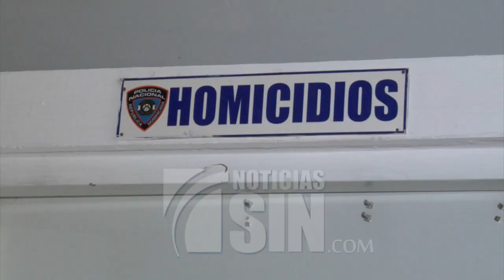Desaparición en Santiago de niña de 4 años causa temor entre sus familiares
El temor se apodera de una familia residente en la comunidad de Las Charcas de la zona sur de esta ciudad, luego de la desaparición de una menor de cuatro años.

La infante Yenelsi Rodriguez, fue vista por última vez el pasado sábado en un colmado próximo a la vivienda de sus padres, ubicado en el callejón de los Lima de Las Charcas, sin que hasta el momento se sepa su paradero.